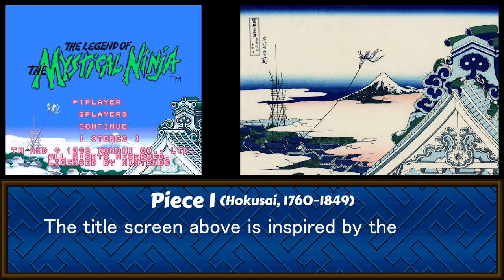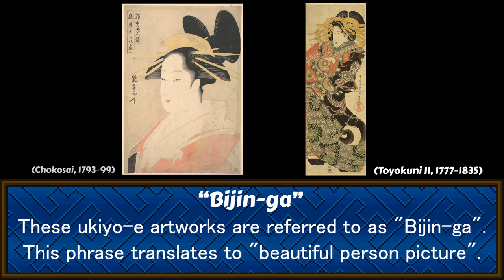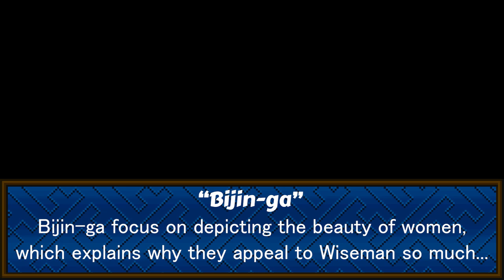Ukiyo-Goe - A brief look at Ukiyo-e in Goemon games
Throughout Goemon games there's quite a few representations of Ukiyo-e artworks, so we've highlighted some for you here.

Ukiyo-e is a genre of Japanese art which started in the 17th century. An artist would draw their piece then get it carved into a woodblock allowing it to be replicated many times by rubbing ink and paper over the wood. Ukiyo-e became very popular in Japan, and eventually, the world (even inspiring Vincent van Gogh).

As Ukiyo-e strongly ties with Japanese culture, it's little surprise to see these famous pieces appear in Goemon - a series, which to many, was their first experience of Japan.

Artworks shown
"Thirty-Six Views of Mount Fuji" by Hokusai:

"Takiyasha the Witch and the Skeleton Spectre" by Kuniyoshi

"Large Head and Bust Portrait of the Oiran Hanaogi of Ogiya." by Chōkōsai Eishō:

Special Thanks to the Ganbare Goemon Server for inspiration.